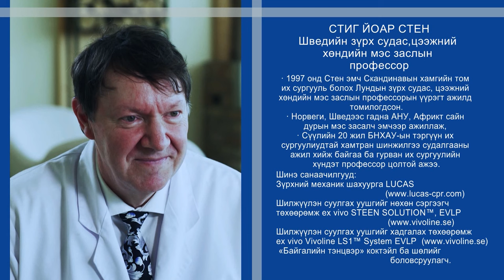Stig Steen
Стиг Стен:
Лундын Их Сургуулийн зүрх судас, цээжний хөндийн мэс заслын профессор